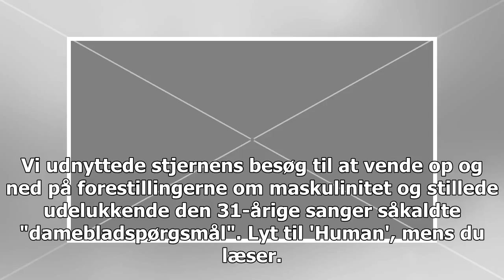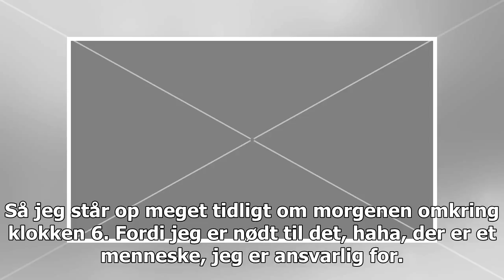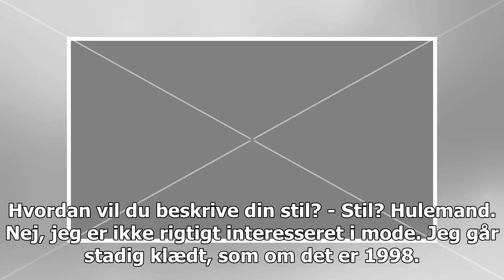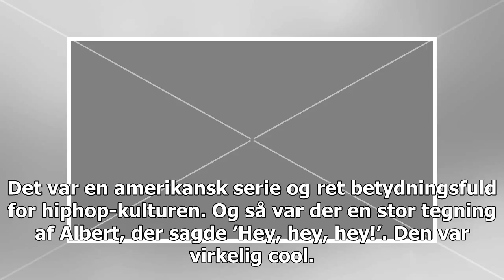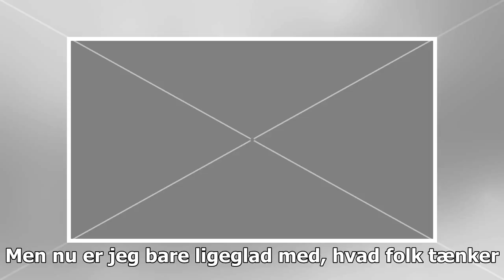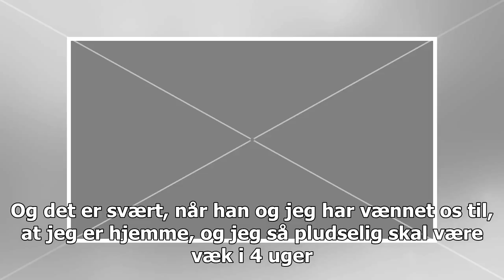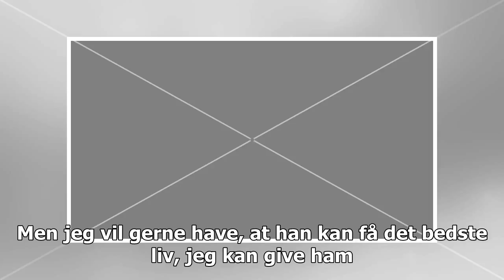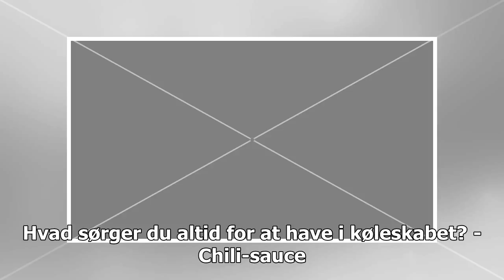Maskulin verdensstjerne svarer på damebladsspørgsmål: Jeg har ikke nogen skønhedsrutine!